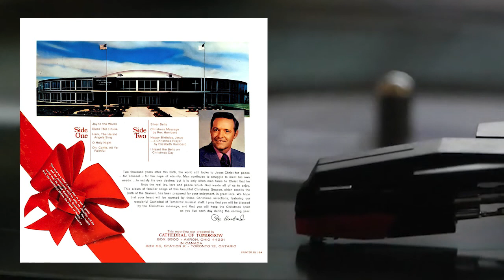Christmas Greetings from Rex Humbard & the World Outreach Ministry Staff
STEREO LP

Christmas Greetings from Rex Humbard &
the World Outreach Ministry Staff

0:00 Joy to the World

1:32 Bless This House

4:47 Hark, The Herald Angeld Sing

6:25 O Holy Night

8:46 Oh, Come, All Ye Faithful

(CT 272 A)

10:38 Silver Bells

13:23 Christmas Message
         by Rex Humbard

21:02 Happy Birthday, Jesus - Christmas Prayer
         by Elizabeth Humbard

23:30 I Heard The Bells on Christmas Day

(CT 272 B)

THE FRONT OF ALBUM COVER:

Your Favorite Christmas Carols sung by Maude Aimee, the Cathedral Singers and the Cathedral of Tomorrow Choir

THE BACK OF ALBUM COVER:

"For unto us a child is born, unto us a son is given: and the government shall be upon his shoulder: and his name shall be called Wonderful, Counsellor, The mighty God, the everlasting Father, the Prince of Peace." Isaiah 9:6

Two thousand years after His birth, the world still looks to Jesus Christ for peace...for counsel...for the hope of eternity. Man continues to struggle to meet his own needs...to satisfy his own desires; but it is only when man turns to Christ that he finds the real joy, love and peace which God wants all of us to enjoy.

This album of familiar songs of this beautiful Christmas Season, which recalls the birth of the Savior, has been prepared for your enjoyment, in great love. We hope that your heart will be warmed by these Christmas selections, featuring our wonderful Cathedral of Tomorrow musical staff. I pray that you will be blessed by the Christmas message, and that you will keep the Christmas spirit as you live each day during the coming year.

Signed, Rex Humbard

This recording was prepared by
CATHEDRAL OF TOMORROW
BOX 3500 . AKRON, OHIO 44331
IN CANADA
BOX 65, STATION K . TORONTO 12, ONTARIO